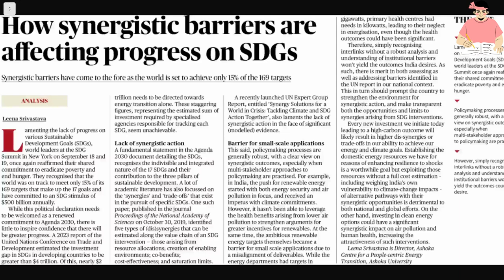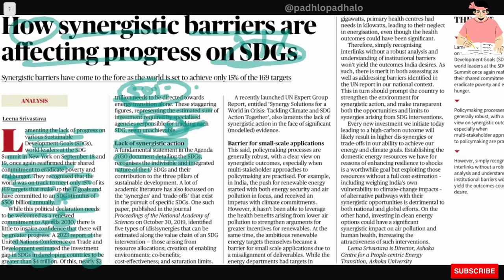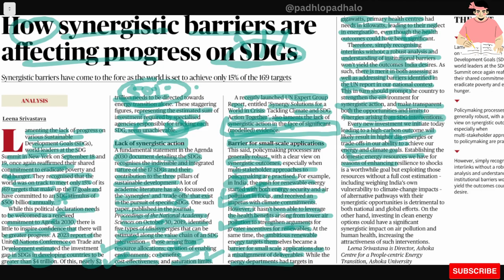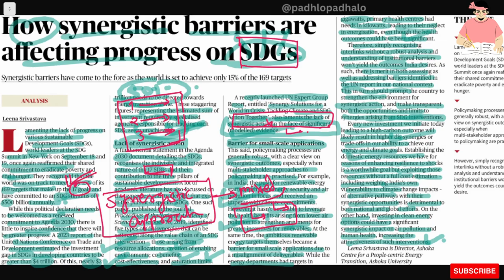Synergistic barriers are affecting progress on SDG,s